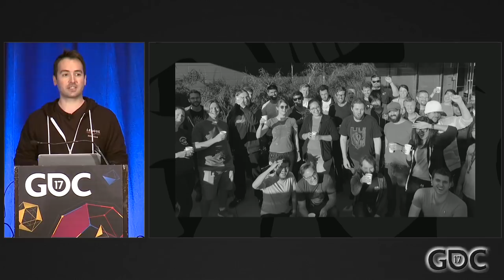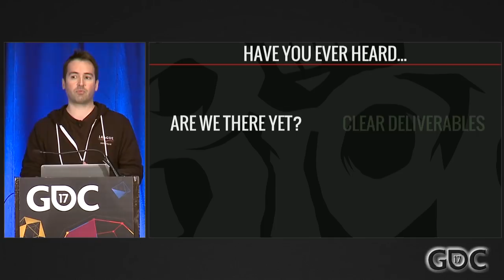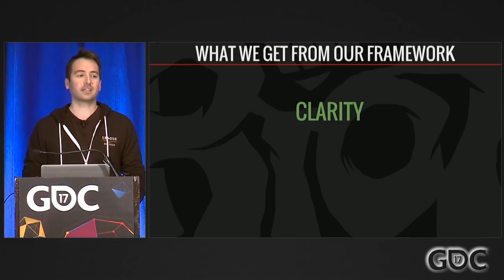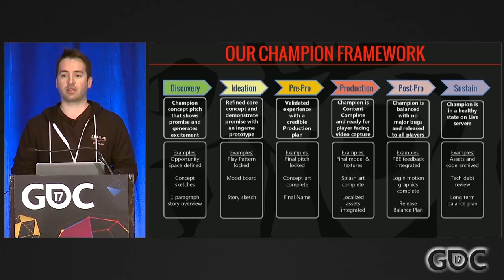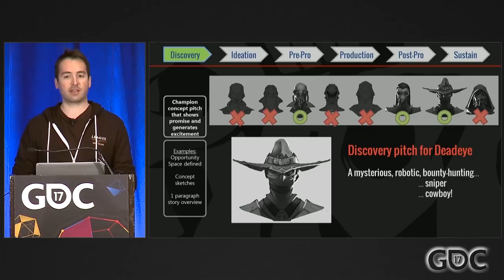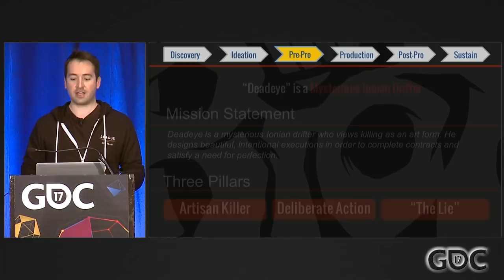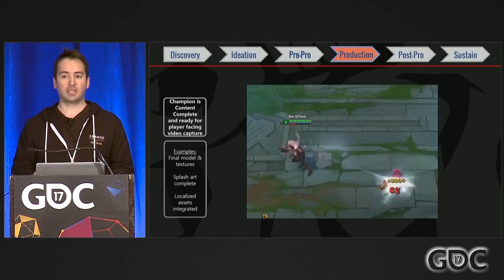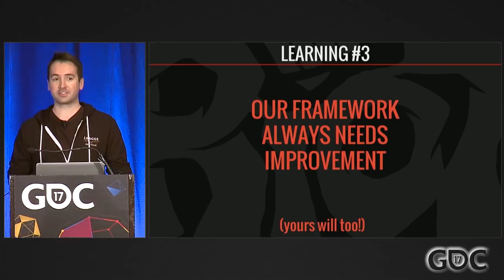Creating League of Legends Champions: Our Production Framework Revealed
In this 2017 GDC talk, Riot Games' Jeremy Lee shares the creative tools and production framework they've developed to create new champions for League of Legends.